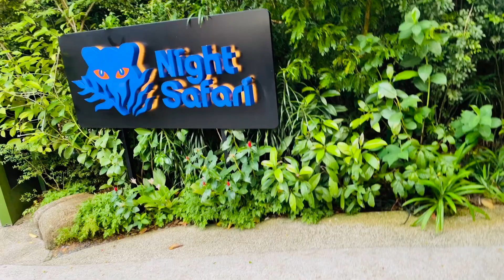Best experience at Night Safari Singapore | Enjoyed the trip with memories